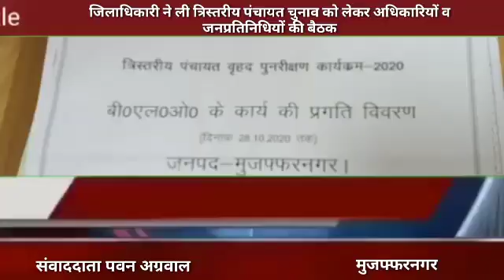जिलाधिकारी ने ली त्रिस्तरीय पंचायत चुनाव को लेकर अधिकारियों व जनप्रतिनिधियों की बैठक